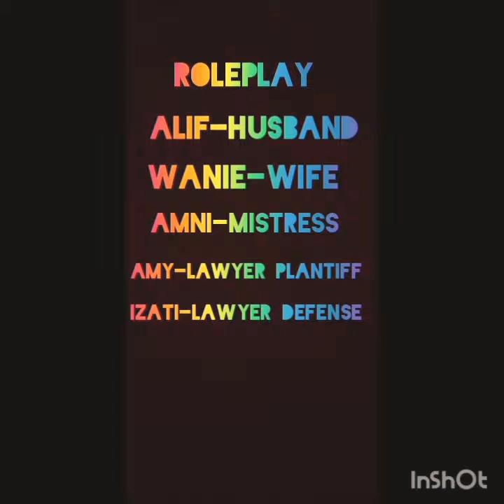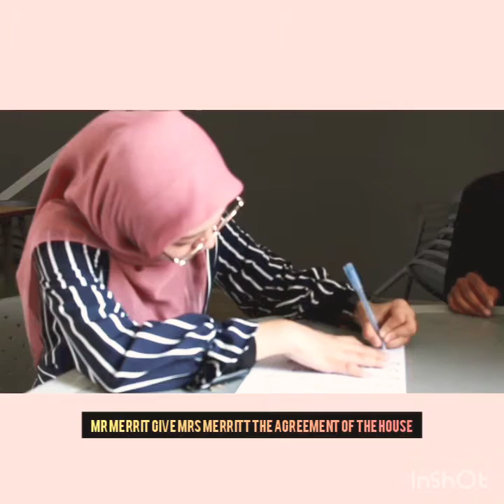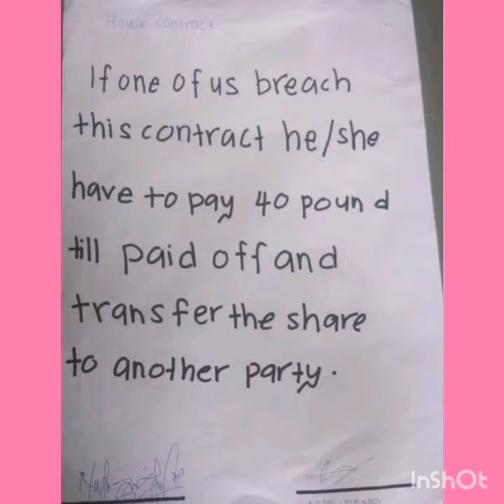Mr Merritt and Mrs Merritt case. ( UCYP STUDENTS)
Dedicated to our beloved lecturer, Miss Afiqah Asyrani.
We are from ucyp students.

Daniel Alif- As Mr Merrit
Wanie Nadhirah as Mrs Merrit
Nurul Amni as Mistress
Alia Izati as lawyer to defendant
Amy Masnita as lawyer to plantiff
And big thanks to our junior, Zul. for saying yes being a judge. :)